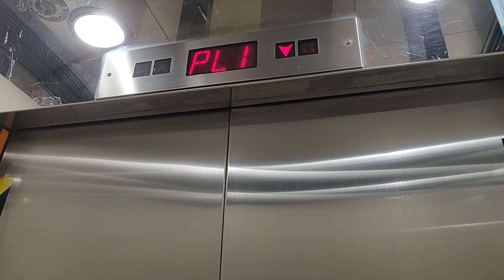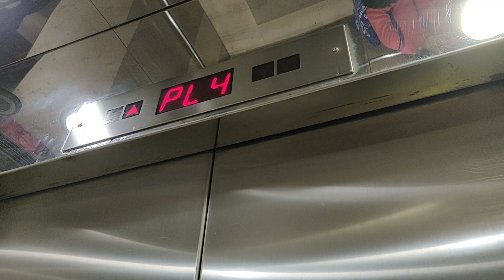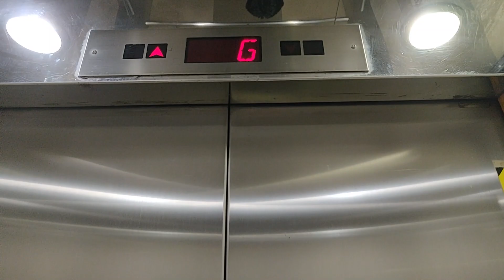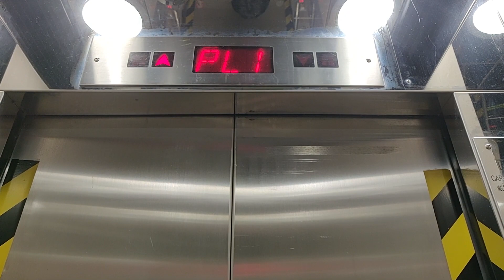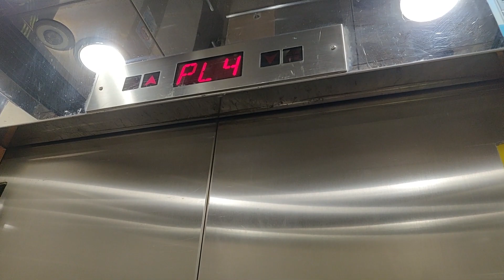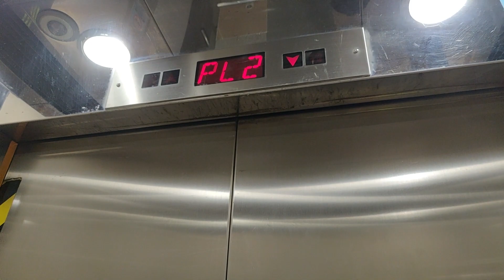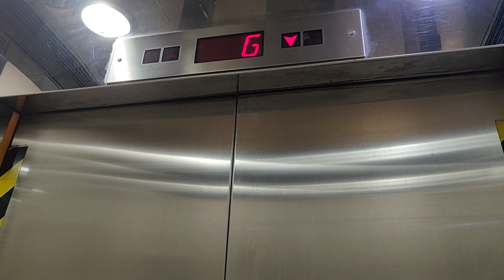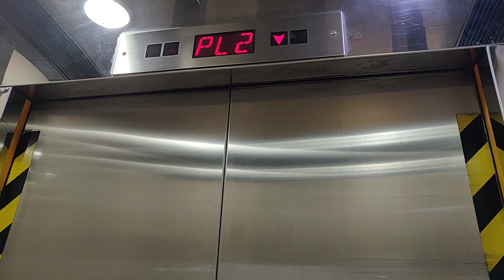葵涌葵涌商場KONE升降機 (合集)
地點: 香港新界葵涌上角街葵涌邨葵涌商場

牌子 Brand: KONE 通力
型號: TMS w/ Dewhurst US90-15, Tonic DS323-5A-S3
投入服務年份 Year of Commission: 2005

CL1
載重 Load: 1000 公斤 kg
乘人 Capacity: 13 人 Person
途經樓層 Serve Floors: PL1-PL3

CL7
載重 Load: 1600 公斤 kg
乘人 Capacity: 21 人 Person
途經樓層 Serve Floors: G, PL1-PL4

CL12
載重 Load: 630 公斤 kg
乘人 Capacity: 8 人 Person
途經樓層 Serve Floors: G, PL1

CL9
途經樓層 Serve Floors: G, PL4

CL2
途經樓層 Serve Floors: G, PL1-PL3

CL11
載重 Load: 1250 公斤 kg
乘人 Capacity: 16 人 Person
途經樓層 Serve Floors: G, PL1, PL2

這些升降機位於葵涌邨由房署管理的基座商場，全數採用後期TMS型號，配Dewhurst US90-15按鈕和Tonic DS323-5A-S3 3位數16劃管顯示器，並搭上與港鐵升降機看齊的Tonic廣播。升降機到達時會響起一個典型KONE M-Series的響聲。

KONE Lifts @ Kwai Chung Shopping Centre, Sheung Kok Street, Kwai Chung, New Territories, Hong Kong